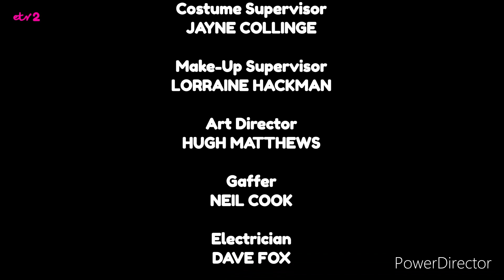ETV2 Continuity - 9th October 2023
Filmed around 5am.